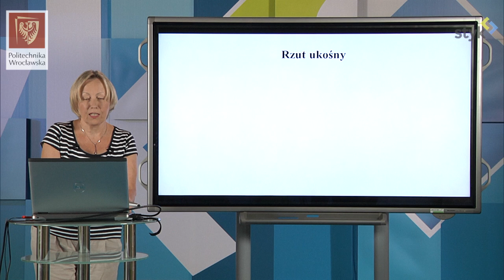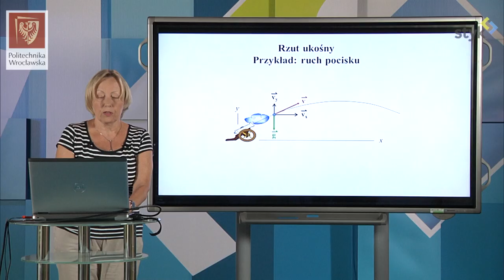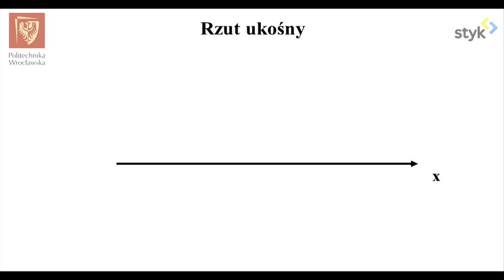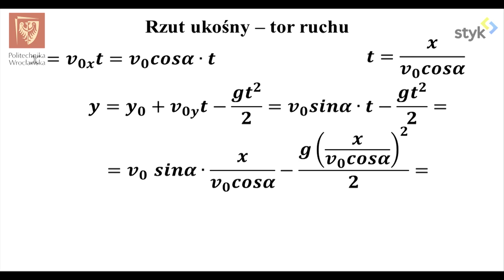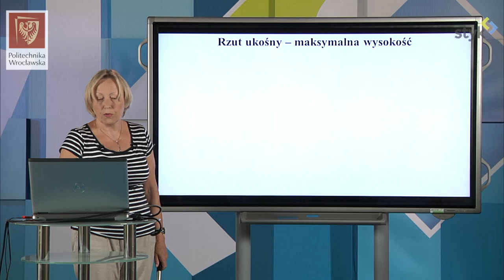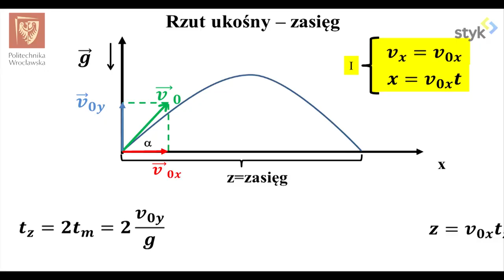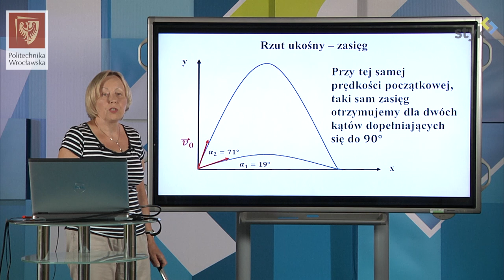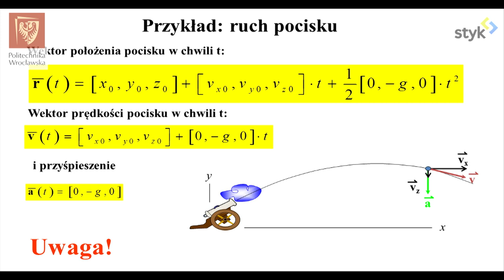Fizyka I odc. 12 - Rzut ukośny